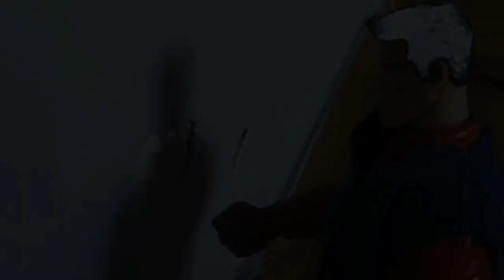Stranger Things 4: Bonecos A Série | Trailer Oficial - TEMPORADA 1.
Trailer Oficial Stranger Things 4: Bonecos A Série!!

Estão preparados para a Nova Série do Canal?!

Título: Stranger Things 4: Bonecos
Gênero: Terror/Mistério/Aventura
Lançamento: Em Breve no Canal
Qualidade: 1440p 60FPS
Áudio: Português
Formato: IMAX
Duração: 2:03 min
Produção: VitorHenriqueSéries
Diretor: VitorHenriqueSéries
Edição: VitorHenriqueSéries

Composição Completa: VitorHenriqueSéries